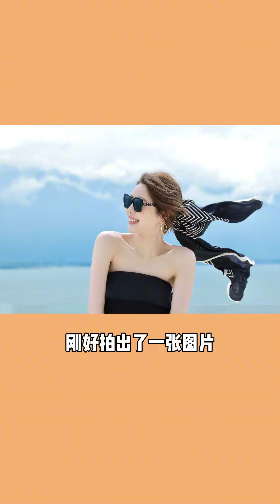我超爱买墨镜 你们不觉得墨镜 一戴时尚感瞬间上升了么~日常唠嗑